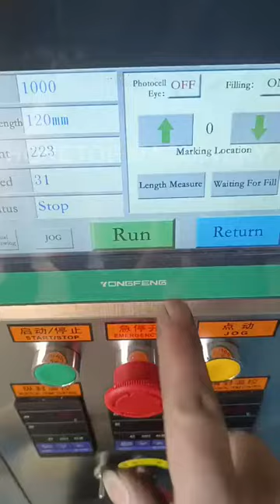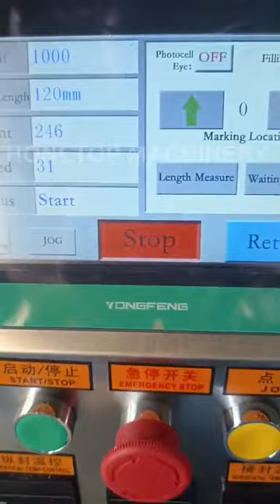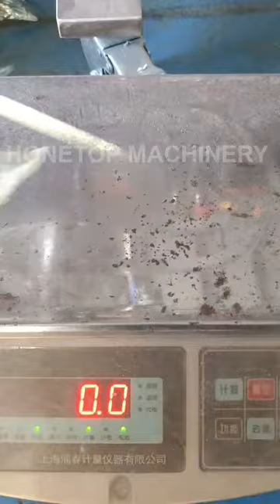Liquid packing machine is ready to ship to Ghana (Africa)